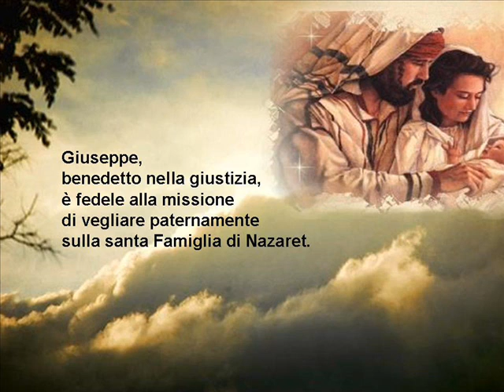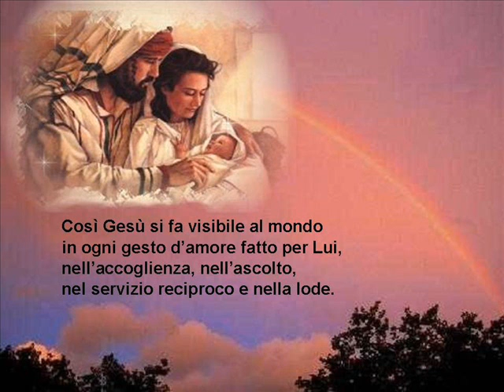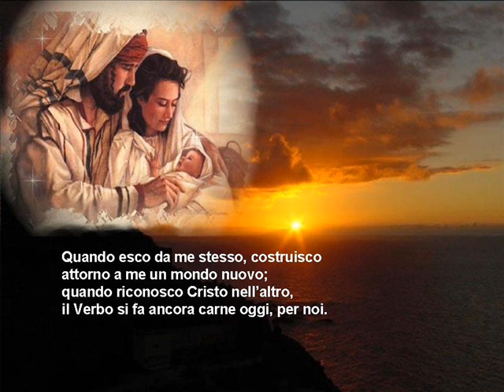Sacra Famiglia di Nazaret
Meditazione poetica di P. Benedetto